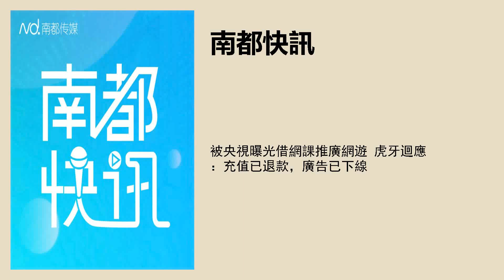被央視曝光借網課推廣網遊 虎牙迴應：充值已退款，廣告已下線